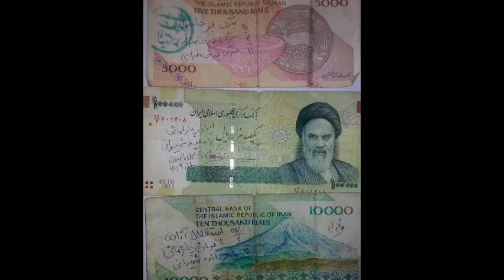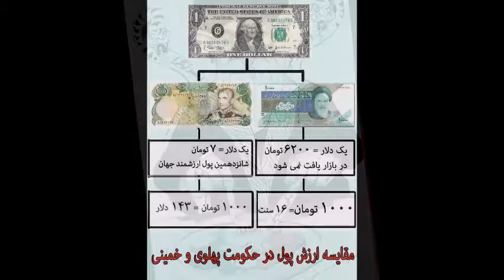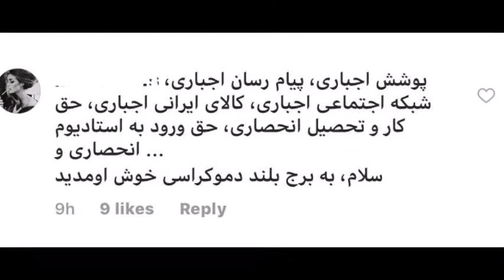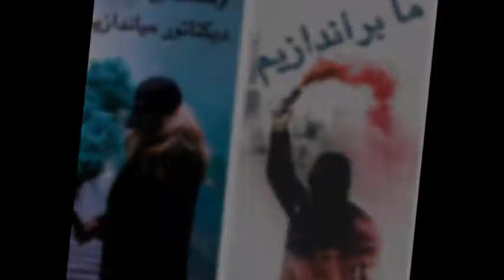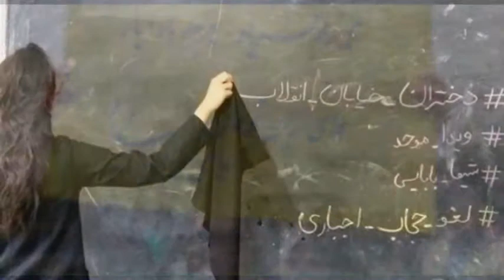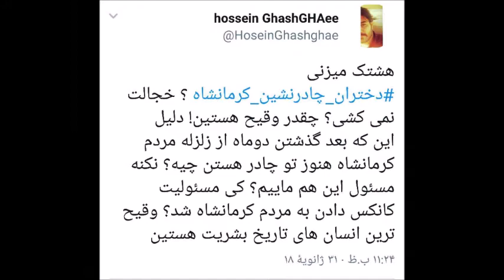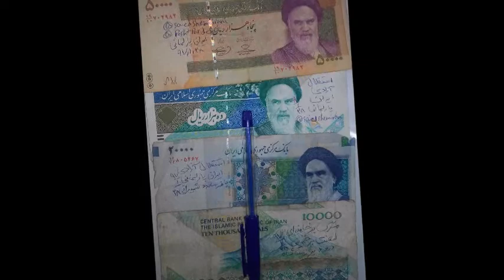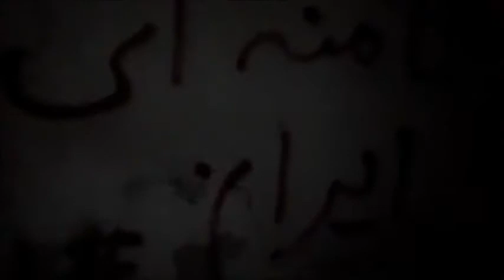Saied Shemirani قسمت کوتاهی از پیام‌های روزانه مردم